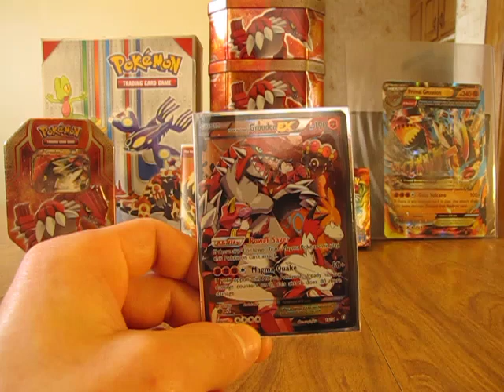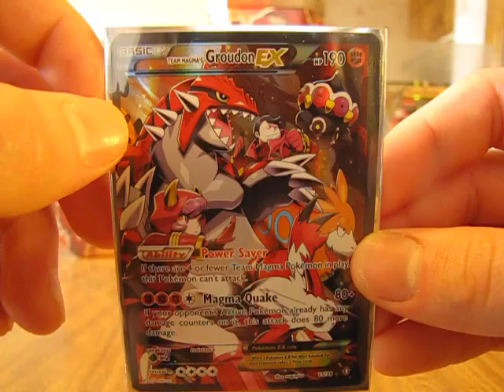Sorteo Gratis De Un Groudon Ex Full Art Pokemon Double Crisis Ultra Rara Carta Pokemon Gratis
Hola todos para entrar este concurso de una carta de Team Magma's Groudon Ex Full Art de la expansion Double Crisis o Doble Crisis que estara abierto hasta el 9 de abril tienes que seguir estos pasos
2. Tienes que dejar un comentario en este video
3. Tienes que gustar este video
4. Tienes que seguirme en cualquiera de estas paginas
5. En el 10 de abril voy a escojer a cualquiera que sea el ganador de mi concurso !
Para entrar mi otro concurso del video juego y la lata debes ver este video este concurso estara abierto hasta el 15 de abril
Buena Suerte A Todos
adios
ddog281330